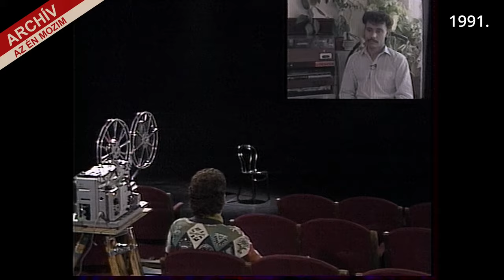AZ ÉN MOZIM: ORSÓS JÁNOS TÖRTÉNETE, 1991. /// Friderikusz Archív 93.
Orsós Jánossal Friderikusz Sándor még az 1980-as években egy októberi napon a kihalt Balatonon találkozott. Egy már kiüresedett diáktábor őszi-téli őrzését vállalta a fiú, jobb híján, noha volt becsületes szakmája, akár szakács is lehetett volna. Csakhogy az ostoba társadalmi előítélet megakadályozta Jánost abban, hogy álmai beteljesüljenek.

Egyszeri vagy rendszeres banki átutalással is segíthet. Ehhez a legfontosabb adatok:
Név: TV Pictures
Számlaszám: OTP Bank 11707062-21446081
Közlemény: Podcast-támogatás

Ha külföldről utalna, nemzetközi számlaszámunk (IBAN - International Bank Account Number):
BIC/SWIFT-kód: OTPVHUHB